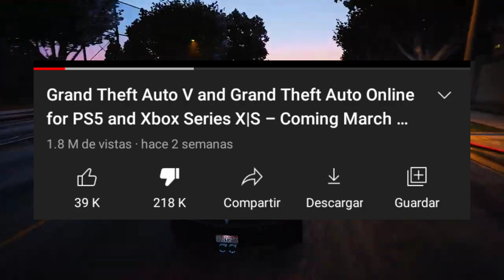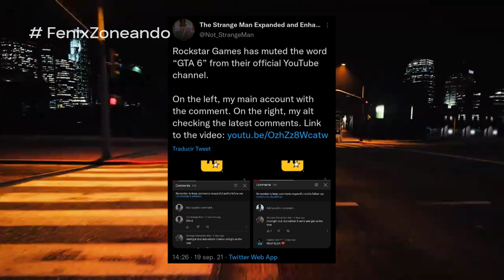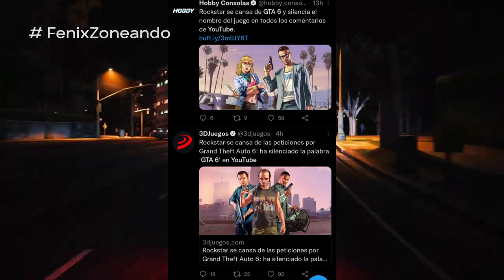¿ROCKSTAR GAMES CANSADA DE GTA 6? (Rumor) | Sebastián Cage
Rockstar Games se cansa de las peticiones por Grand Theft Auto 6, y silencia la palabra 'GTA 6' en YouTube.